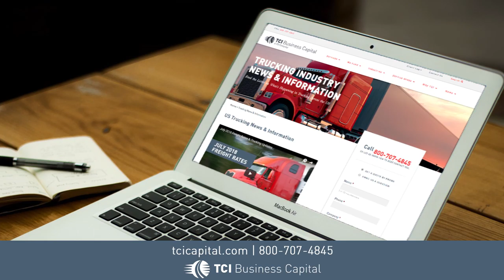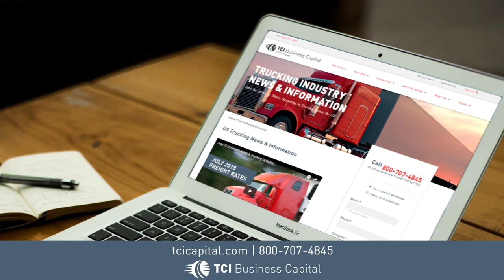November 2018 Freight & Trucking Update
Freight Rate & Trucking Update – November 2018

Hello and thank you for joining the November 2018 freight rate and trucking update from TCI Business Capital. Here’s what’s happening out on the road.

DAT.com is reporting that the decline in the national average van, reefer, and flatbed rates has slowed. The West coast has been the biggest driver of demand in the freight market over the past few weeks. With the coming holiday season, analysts expect increased demand, lower capacity, and better freight rates.

With the beginning of November, the national van rate average has dropped to $2.09, compared to $2.14 at the beginning of October. The highest average rates are on the west coast and the lowest are in the Northeast. Load-to-truck ratios are high in California, Oregon, Iowa, Ohio, and Pennsylvania.

Average reefer freight rates dropped $.07 nationally during the month of October, finishing the month at $2.43 a mile. There is a big discrepancy in rates across the country with the highest rates in the upper Midwest and the lowest in the southeast. DAT reports load-to-truck ratios as being highest in the upper Midwest and Northwest areas of the country.

National flatbed rates continued their decline during October, dropping from an average of $2.55 down to $2.47. The highest average rates are currently in the Northeast, and the lowest are in the southwest. Top areas for load-to-truck ratios are in the Northern plains states and the Pacific Northwest.

The most recent data from the Energy Information Administration is showing the national average diesel price dropped $.05 to $3.33. Comparing diesel prices to one year ago, prices in most regions of the country are $.40 to $.50 higher. The short-term outlook is for diesel prices to continue to trend down.

Since 1994, TCI Business Capital has provided cash-flow solutions to trucking companies with our freight factoring services.